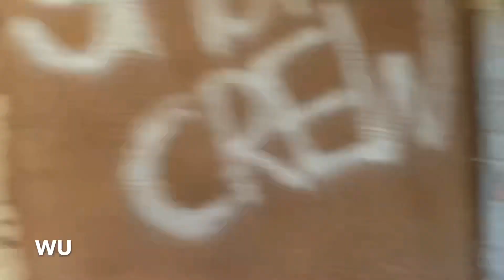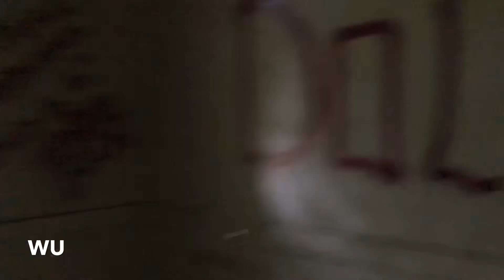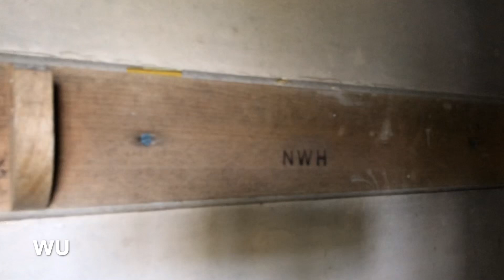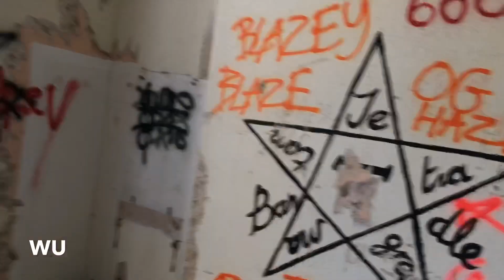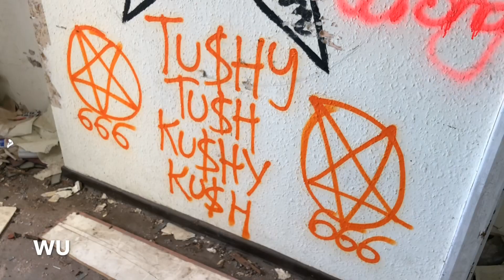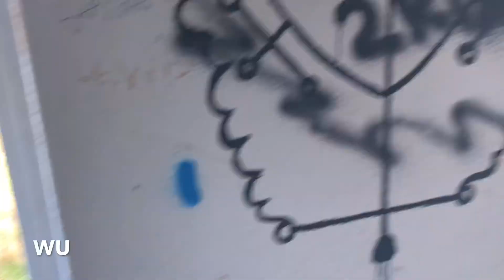Return To Denbigh Mental Asylum MORGUE FOUND | Abandoned Places UK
We returned to Denbigh Asylum, found the morgue!